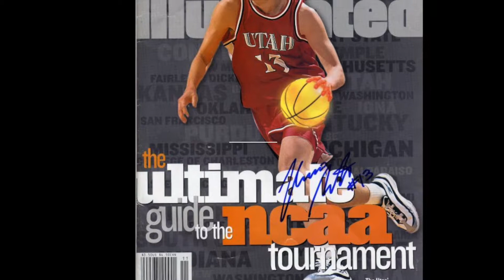TRAILER: Hanno Möttölä - Deep Inside The Game